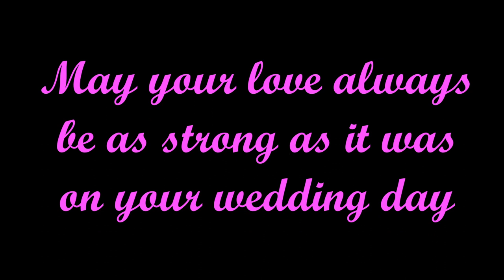Kelsey and James Abraham Wedding Highlights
The best of the beautiful union of Kelsey and James Abraham on September 24, 2022